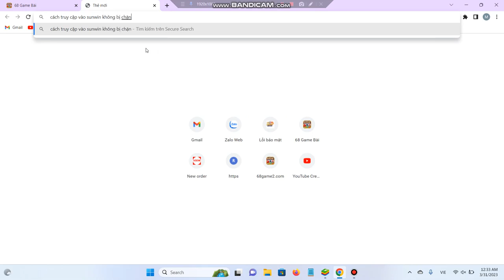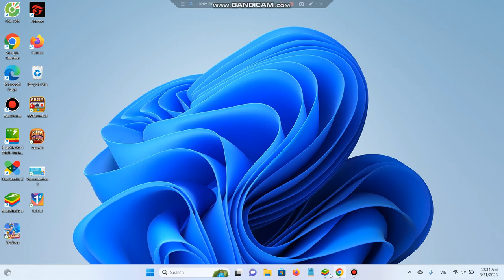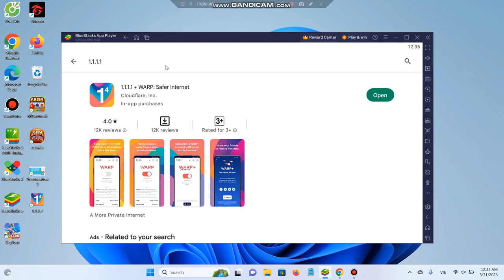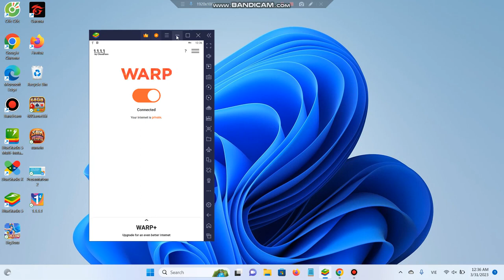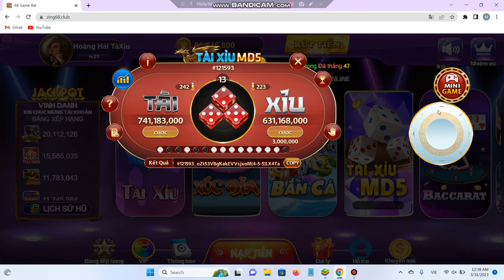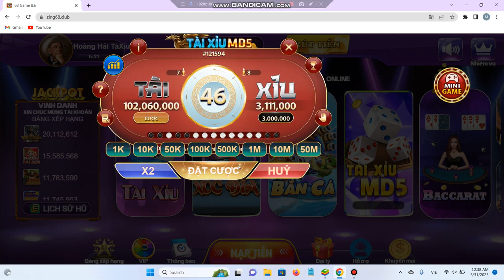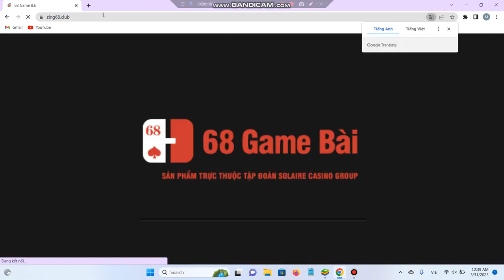Hướng dẫn tải 68 game bài đổi thưởng khi bị nhà mạng chặn link - thành công 100%